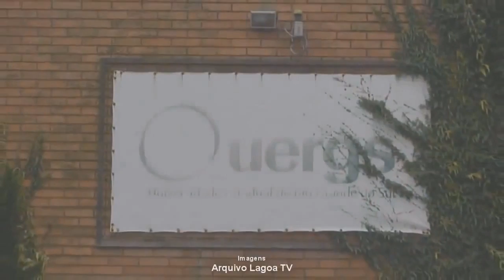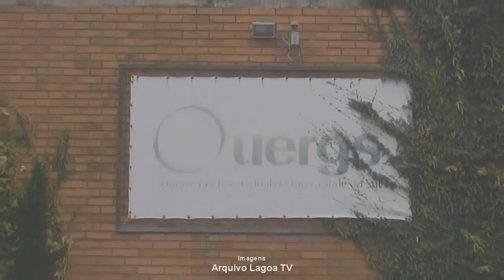UERGS PROMOVE PALESTRA SOBRE A VISÃO DOS GESTORES AMBIENTAIS